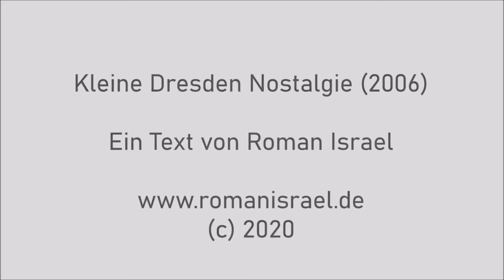Roman Israel: Kleine Dresden Nostalgie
Ein Gedicht von mir aus dem Jahr 2006 zum 13. Februar in Dresden. Damals wie heute aktuell.

Kleine Dresden-Nostalgie (2006)
1
Kugelhaus abgerissen
Kästner-Werke abgefackelt
Brücke-Maler abgeurteilt
Synagoge abgebrannt

Bumerang
o Bumerang
Dresden starb bevor
der erste Bomber kam
BOMber kam
BOMber kam
BOMber kam

2
wie damals
sitz ich da
und glotz an graue Wände

wie damals sitz ich
da und seh
das Datum an den Wänden
9.11.38

auch damals
war der Himmel grau
wie heut
und schwarz der Turm
beim Abschied

3
ich sah die Sonne
und sah den blauen Himmel
sich in Scherben spiegeln,
die auf dem Gehweg herumlagen
wie Bombensplitter

was waren sie früher gewesen?

eine Flasche,
Wein oder Bier,
ein Lampenschirm?

oder das Glas
einer Scheibe
des Ladens
von Remiel Hurewicz?

4
im Wald sah ich
Wild, das äste, und
Wildhühner und Wildgänse
und weiße Tulpen

wie glücklich war
ich, das alles noch einmal gesehen
zu haben, ich sah den
Wald und Wild, das äste,
und Wildhühner und
Wildgänse und
weiße Tulpen

in meine Finger
spießte sich der
Stacheldraht

▬ Über mich ▬▬▬▬▬
Roman Israel
~ Freier Schriftsteller
~ Minimalist
~ Lebenskünstler

Mein aktuelles Buch: "Minimal ist besser - Vom süßen Leben ohne Besitz" (Mikrotext Verlag Berlin 2018)

Ich bin Stammautor der Lesebühnen Sax Royal in Dresden und Reformbühne Heim & Welt in Berlin. Bisher habe ich 12 Bücher veröffentlicht. Am liebsten lese ich live.